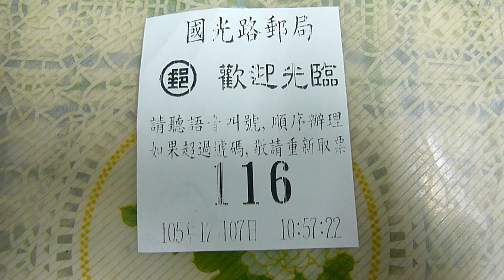116~~ 0833如意送府